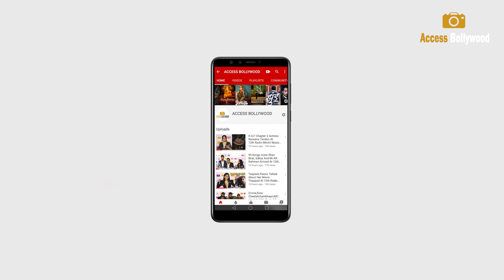Shilpa Shetty At "KRISHN KANHAI Art Exhibition" With Shaina N C & Padma Shri Artist Krishna Kanhai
Shilpa Shetty At "KRISHN KANHAI Art Exhibition" With Shrikant Shinde & Shaina N C | Padma Shri Artist Krishna Kanhai Painting | Access Bollywood

Access Bollywood  :-